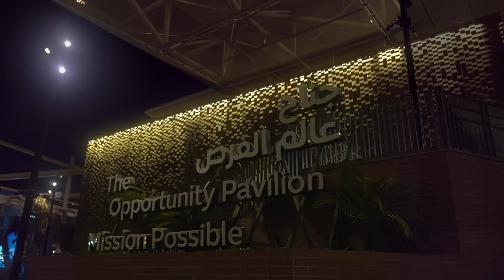Expo 2020 Dubai I Opening Ceremony